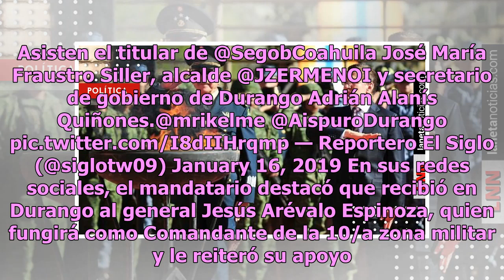José Rosas Aispuro reconoce al Ejército Mexicano por apoyo a Durango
El gobernador de Durango, José Rosas Aispuro, acudió al cambio de comandante del mando especial de la Laguna, general Enrique Hernández Cisneros. También asistió, el titular de la Secretaría de Gobernación de Coahuila, José María Fraustro Siller, entre otros. Realizan cambio de Comandante del Mando ...